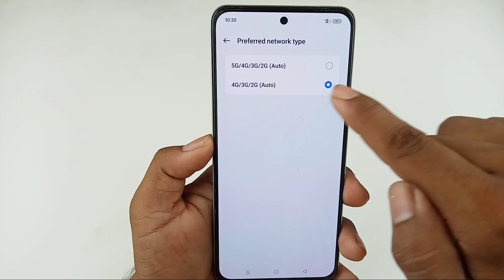oneplus nord ce 4 lite 5g network settings / oneplus nord ce 4 lite me 5g network kaise laye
Hello dosto aaj ki is video mein humne aapko bataya Oneplus nord ce 4 lite 5g me tg network settings kaise kiya jata hai